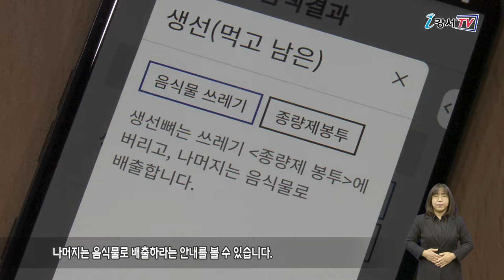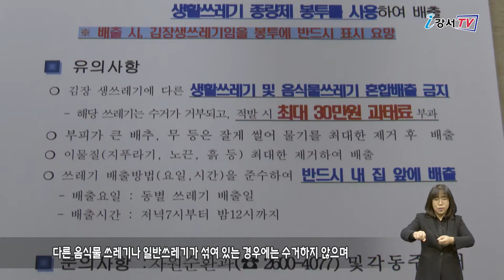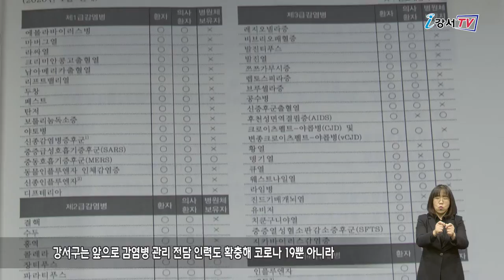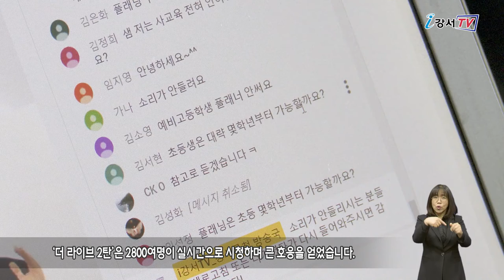2020년 10월 셋째주 주간뉴스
2020년 10월 셋째주 주간뉴스

1. 올바른 쓰레기 분리수거 방법
2. 한시적 일반 종량제 봉투 배출 허용
3. 감염병 관리 전담조직 확대해 대응능력 키운다
4. 온라인 학부모 아카데미 ‘더라이브 3탄’ 개최